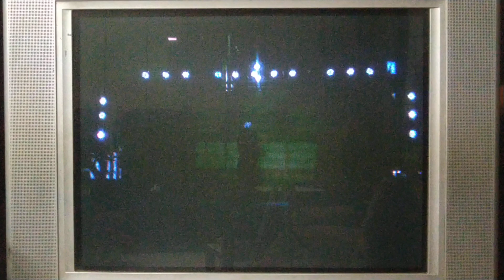20230512 桃園市 羽庭-醉英雄